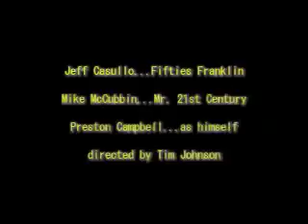Spring Break Project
A few soon-to-be spring breakers compare today's rite of passage with the vacation of the past.